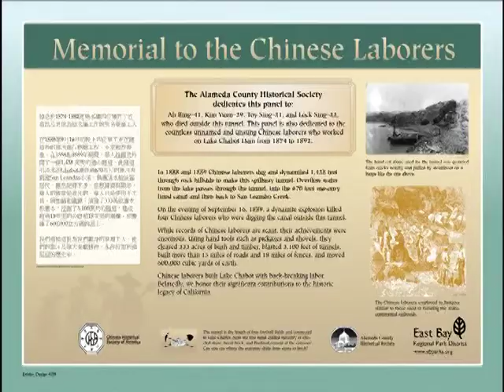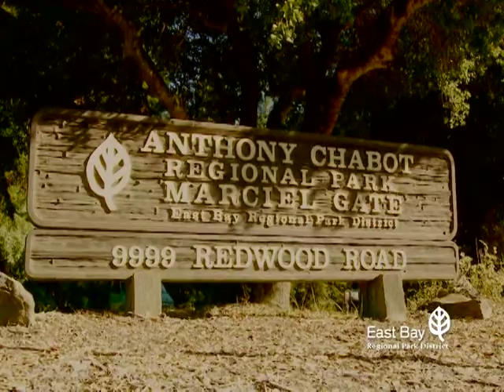Lake Chabot: in Chinese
Chinese language introduction to Lake Chabot. Produced by New Tang Dynasty TV.